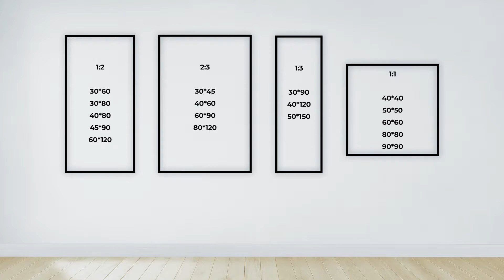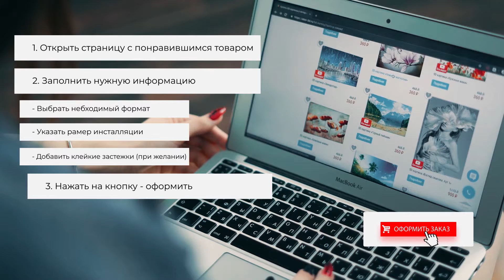ОБЗОР НА 5D КАРТИНЫ \ КОЛЛЕКЦИЯ «АБСТРАКТНАЯ КРАСОТА»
КОЛЛЕКЦИЯ «АБСТРАКТНАЯ КРАСОТА»

Закажите 5D КАРТИНЫ сейчас и получите в подарок

3D фотообои
3D фотошторы
3D ковры
3D фотоподушки
3D керамическую плитку

 Собственное производство!
 Индивидуальный подход!
 БЕСПЛАТНЫЕ услуги дизайнеров!

НАШИ КОНТАКТЫ
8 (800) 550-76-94 (бесплатно по РФ)
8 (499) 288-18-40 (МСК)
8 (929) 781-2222 VIBER/ WHATSAPP
ЕЖЕДНЕВНО с 9:00 до 19:00

ОПЛАТА
- При получении (наложенный платёж)
- Банковской картой онлайн
- Рассрочка без переплат
- Покупка в кредит

ДОСТАВКА
- Транспортная компания СДЭК
(Бесплатно при заказе от 5000 руб)
- Почта России